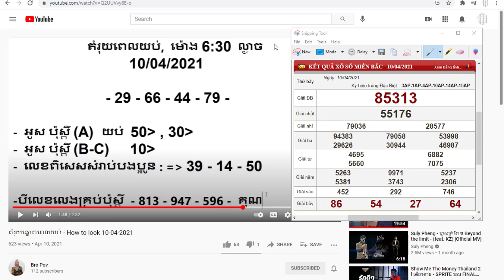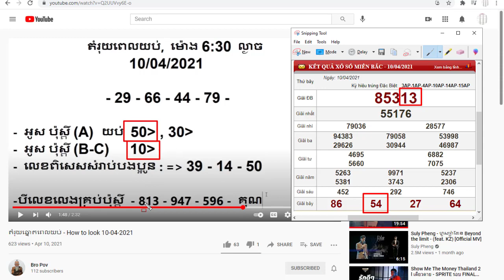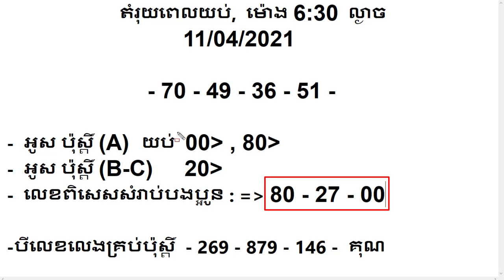តំរុយឆ្នោតពេលយប់ - How to look 11-04-2021